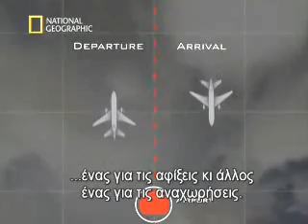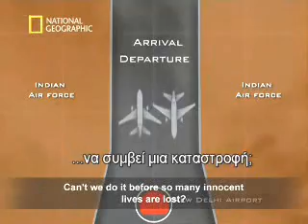Worst Mid air collision in history Part 6- Flight Kazakhstan 1907- Flight Saudi Arabian 763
Worse Mid air collision in history Part 6- Flight Kazakhstan 1907- Flight Arabian 763